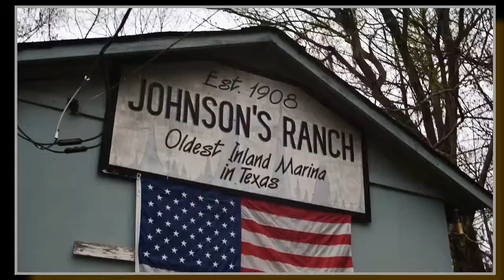Fishing On Swamp|Lake Life |Fishing on Boat|Crappie Fishing|Bass Fishing Tips |Milliken fishing 2020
Fishing On Swamp | Fish Hunting 2020 | Fishing on Boat | Caddo Lake | HUNTERS HUNTING

Hey Guys. in this amazing video, we are going to show you fishing on a swamp. if you are really interested in fish hunting then you must watch this fish hunting 2020  on my boat. today's fishing vlog we are bass fishing on Caddo Lake from my Jon boat. This swamp of a lake is full of cypress tree stumps and it's known for having bass, crappie, catfish, pickerel, and many other shallow-water species. It's a place that needs a lot of exploring and I'll be back
PLEASE LIKE AND DESCRIBE OUR CHANNEL for our incoming videos. Would be really grateful to you.

Some Important information about Caddo Lake that I am sharing with you.

Caddo Lake (Lac Caddo in French) is a different type of lake than most of the Texas Lakes to the west.  Caddo Lake is on the Texas/Louisiana border.

A first-time visitor to Caddo Lake said, "I have never had an experience like this on a Texas lake.  It is so mysterious but beautiful.  I understand why people want to come to this area and return many times."

Legend has it that the lake was formed by the 1811-12 New Madrid earthquakes. Caddo lake covers 225,400 acres of Cypress swamp and has an average depth of 8' 10" with the deepest water averaging about 20 feet.  Caddo Lake offers many bayous, channels, waterways, and sloughs which delight the fishermen.  The state has marked 42 miles of "boat roads" to guide the sportsman through the maze of channels.

Caddo lake has an abundance of cypress trees, plant life, birds and wildlife.  Birder watchers have discovered about 240 species of birds at Caddo Lake.  Some of the wildlife includes white-tailed deer, raccoons, beavers, minks, nutrias, squirrels, armadillos, frogs, turtles, snakes, alligators, and a large variety of waterfowl.  The lake is a beautiful lake with its stately cypress trees, the interesting plant life, the many bayous and the variety of wildlife.

Since the Ivory-billed Woodpecker, thought to be extinct for many years, has been rediscovered in southeastern Arkansas, many people think that Caddo Lake is the perfect place to find this bird again. The Ivory-billed Woodpecker used to inhabit Caddo Lake in the earlier years.  Eastern Texas could be the next great sighting!   Only time will tell!

The Texas Bigfoot Research Center in nearby Jefferson says Caddo Lake is a land of Bigfoot. The "Caddo Critter" is said to have inhabited the scenic Caddo Lake area in the 1970's.  So strong is the belief that Bigfoot inhabits this wilderness area that the Research Center stages an annual conference each autumn with multiple field trips into the backcountry scheduled every year.

Boating on Caddo Lake:
There are public boat ramps for launching your boat and there are also a few privately owned marinas.  You can rent canoes, Jon boats and other boats for boating and fishing on the lake.  Because of the abundant plant life and swamp-like conditions, speed boating is not recommended.

Fishing on Caddo Lake:
Caddo Lake is an angler's delight with 71 species of fish.  The largemouth bass is probably the most popular sportfish at Caddo Lake with many trophy-size basses being caught.  Caddo Lake also has good fishing for white bass, crappie, and sunfish.  Seasonal fishing is good for channel catfish, blue catfish, and flathead catfish.  A good sporting fish is the chain pickerel which is a smaller relative of the northern pike.

You can fish from the many fishing piers, from the shore, in a boat or go out with one of the local fishing guides.  One fishing guide calls Caddo Lake "The Outback of Texas."   Caddo Lake is a fisherman's paradise!

# fishing on swamp
# fish hunting
# caddo lake
fishing on boat crappie fishing bass fishing tips milliken fishing lake life